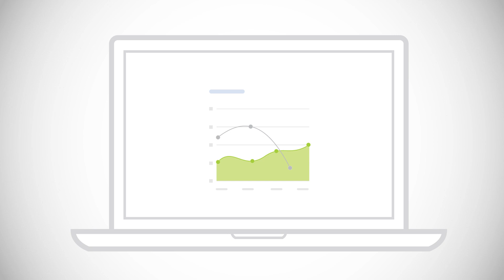The importance of word of mouth | Business Development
In order to get more word of mouth business, you have to be able to control it. Reputation management marketing is important for any business today, however, there must be more than simply asking people to leave reviews. You have to be aware of the customer sentiment and the customer's voice.